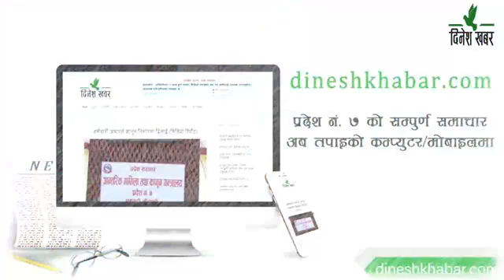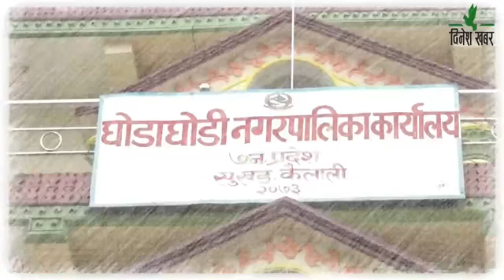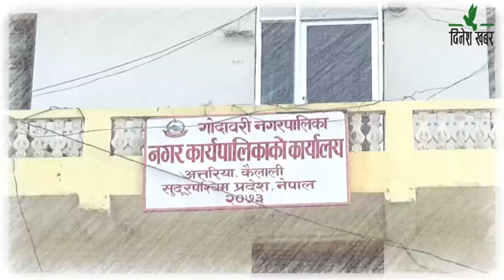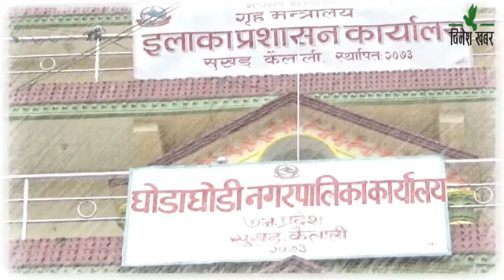दिनेश खबर : बिन्दु चन्द /जनक विष्ट -२०७६ पाैँष ६